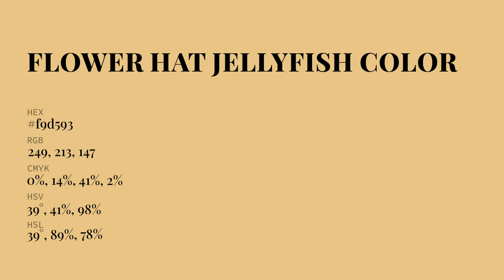Flower Hat Jellyfish color f9d593 hex Cool Yellow color f9d593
What color is Flower Hat Jellyfish ? f9d593 hex, Cool Yellow color f9d593

Hex f9d593 Color Code is also known as Flower Hat Jellyfish color